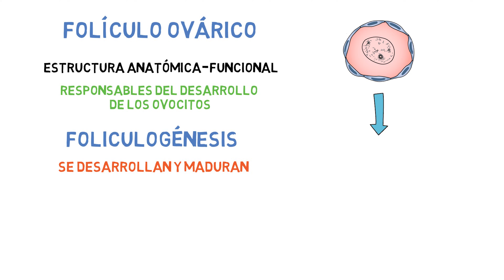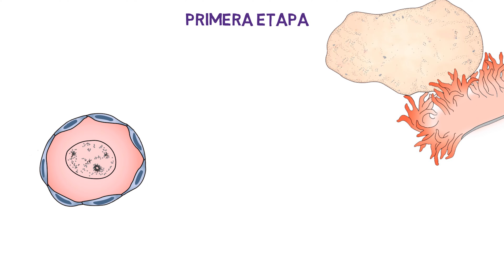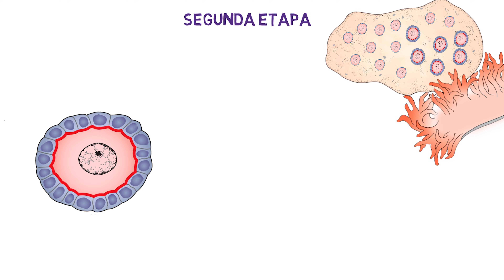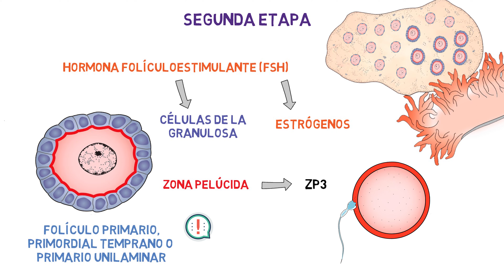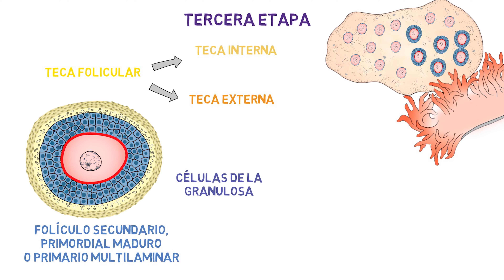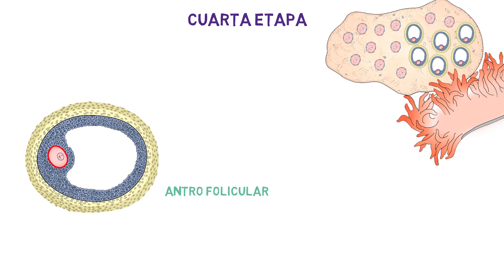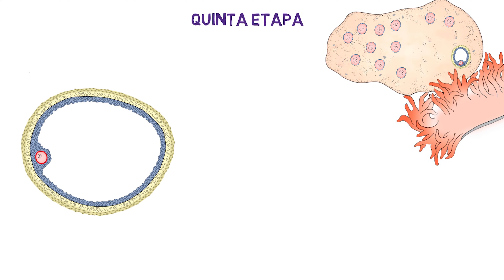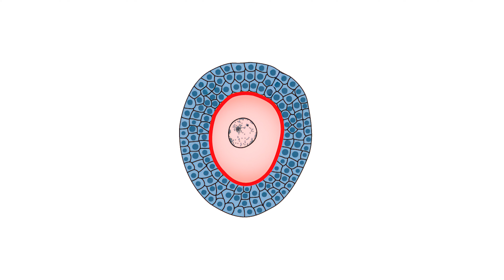✅ FOLICULOGÉNESIS ¿Qué son los FOLÍCULOS OVÁRICOS? | EMBRIOLOGÍA HUMANA 📚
En este simpático video, exploramos en detalle el fascinante proceso de la foliculogénesis, el desarrollo y maduración de los folículos ováricos desde su etapa primordial hasta la ovulación.

⌚Marcas de tiempo:

Introducción a la Foliculogénesis 00:00
Etapas de la Foliculogénesis 00:46
Folículo Primordial 1:50
Folículo Primordial Temprano  2:47
Folículo Primordial Maduro 3:58
Folículo Vesicular o Antral 5:38
Folículo de Graff 6:57
Ovulación 8:02
Conclusión 8:55

Acompáñanos para descubrir:

🔬 Etapas del Desarrollo Folicular: Conoce las distintas fases por las que pasa un folículo, desde su inicio como folículo primordial hasta convertirse en un folículo de Graaf.

🧬 Regulación Hormonal: Aprende cómo las hormonas juegan un papel crucial en cada etapa del desarrollo folicular y en la selección del folículo dominante.

📖 Basado en Textos de Referencia: Toda la información está respaldada por los libros "Embriología Médica" de Langman, "Embriología y Genética" de Dávalos Crespo, "Embriología Humana" de Valdés Valdés, "Antes de que nazcamos" de Moore y Persaud, y "Embriología Humana y Biología del Desarrollo" de Arteaga y García Peláez, para garantizar la precisión y la profundidad del contenido.

💡 Visualizaciones y Animaciones: Disfruta de ilustraciones y animaciones detalladas que te ayudarán a entender mejor cada etapa del proceso.